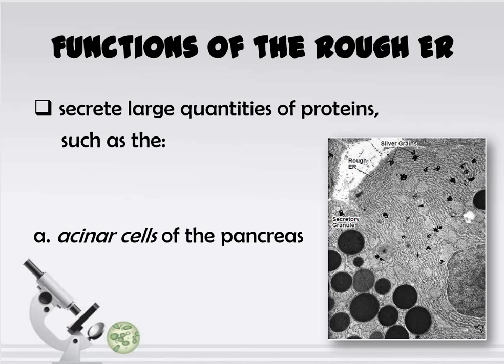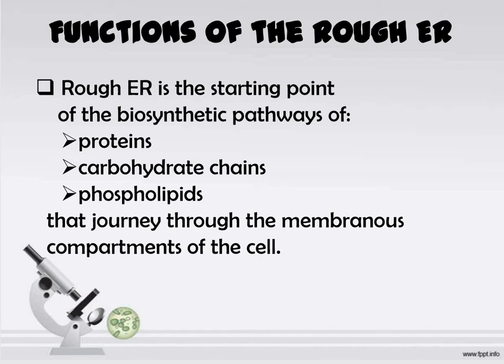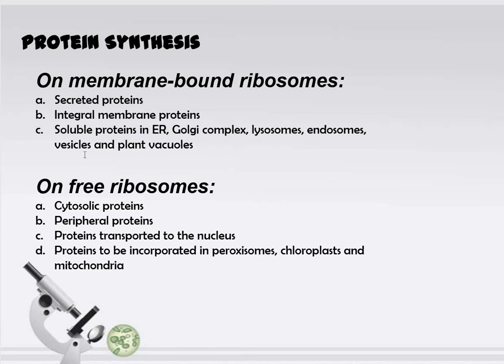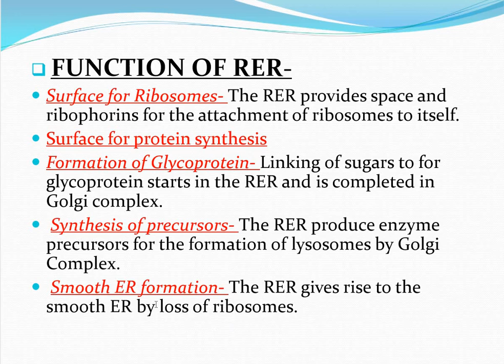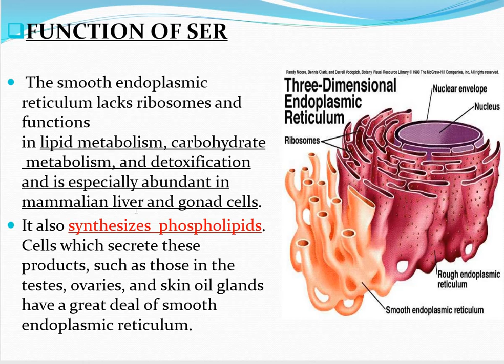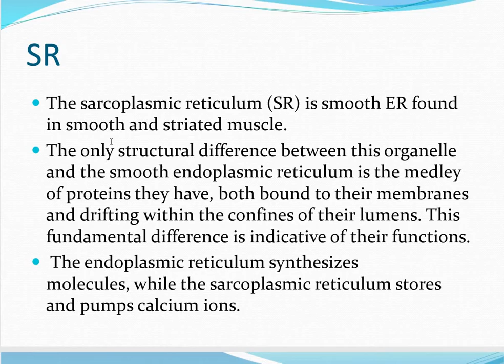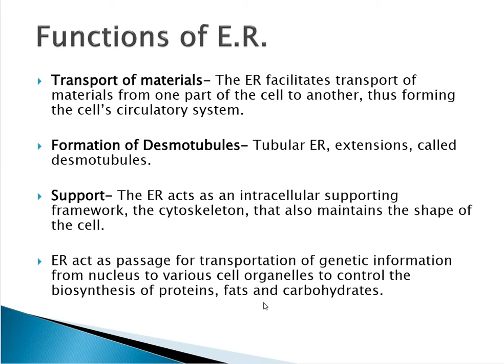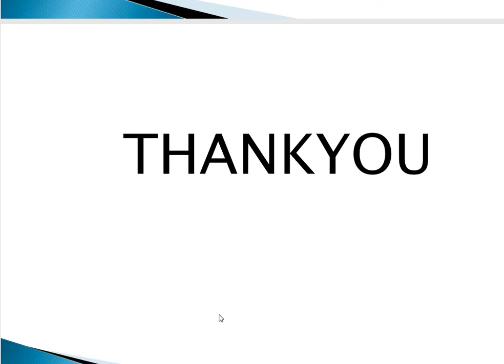Functions of Endoplasmic Reticulum, B.Sc. Pt-I, Zoology-II, Dr. Neeraj Saini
Functions of Endoplasmic Reticulum